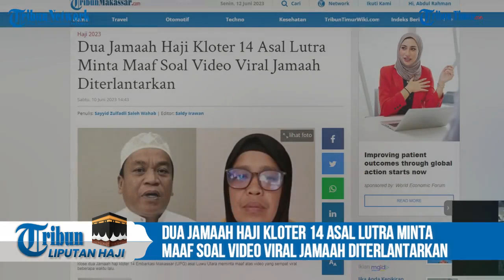Dua Jamaah Haji Kloter 14 Asal Lutra Minta Maaf Soal Video Viral Jamaah Diterlantarkan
TRIBUN-TIMUR.COM, MAKASSAR - Jamaah haji kelompok terbang (Kloter) 14 Embarkasi Makassar, asal Luwu Utara, Sulsel, yang memvideo dan viral  mengaku diusir dan ditelantarkan di hotel di Arab Saudi terungkap. Jamaah tersebut pun memintaa maaf.

Jamaah haji tersebut diketahui bernama Ukas dan Hatika. Dalam video permintaan maafnya yang diterima melalui grup WhatsApp Kemenag Sulsel, Jumat (9/6/2023).

Keduanya menampik jika video yang mereka buat dan dibagikan hingga viral itu tidak benar.(TRIBUN-TIMUR.COM)

Tribun Timur/Thamzil Thahir
Editor: Rahman